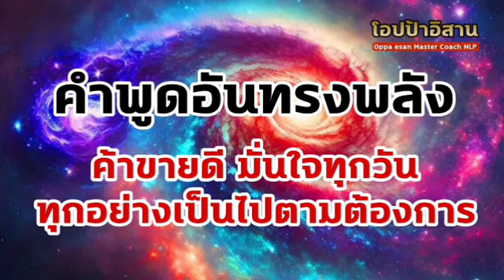คำพูดอันทรงพลัง ค้าขายดี มั่นใจทุกวัน ทุกอย่างเป็นไปตามต้องการ